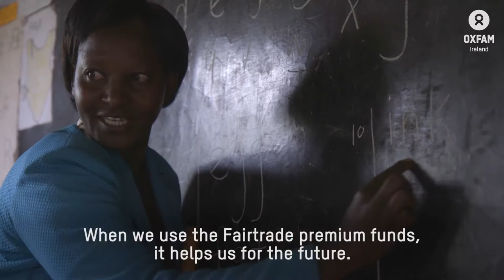Fair Trade - Kenya